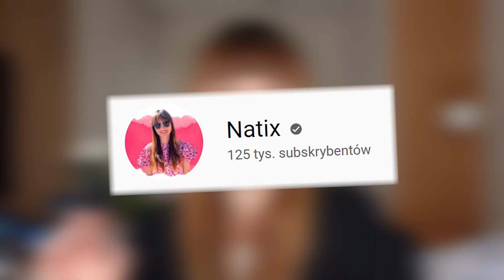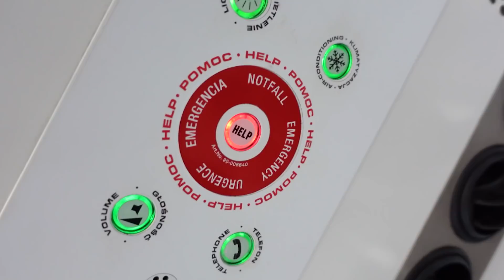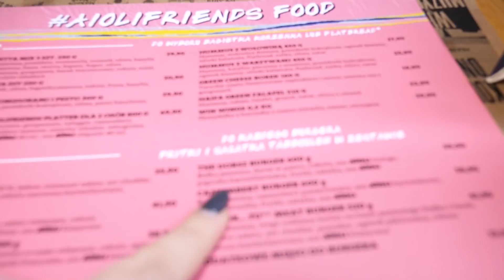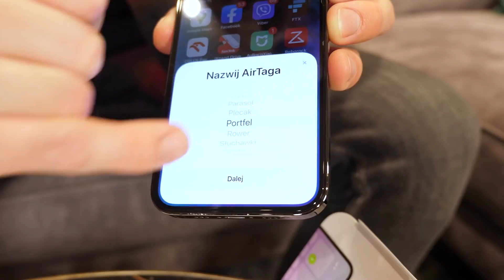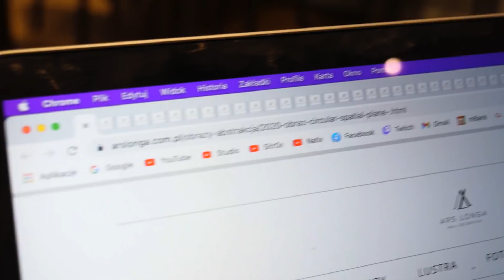DOSTAŁAM OD KAROLA PIERŚCIONEK NA WALENTYNKI... 😂